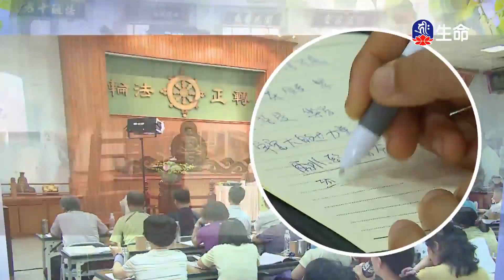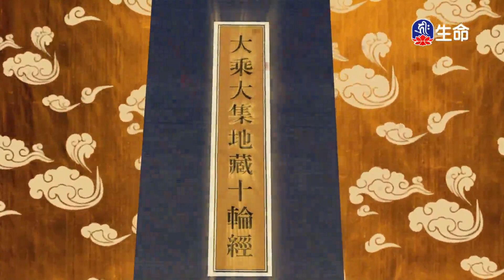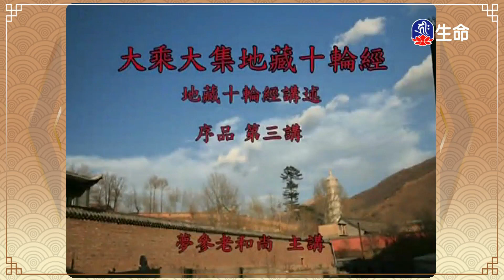緣起與解脫(1)本靜法師_生命講座_(lifetv_20220218_00:00)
生命講座_緣起與解脫(1)本靜法師。